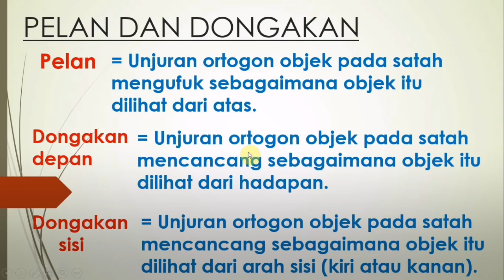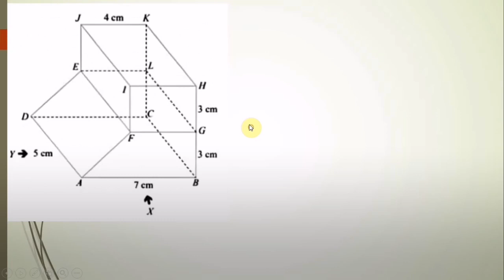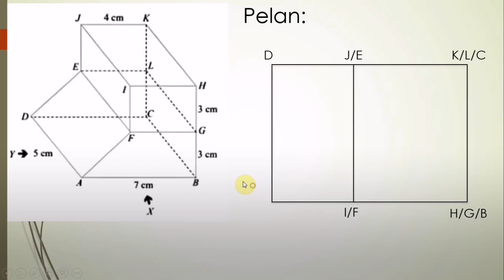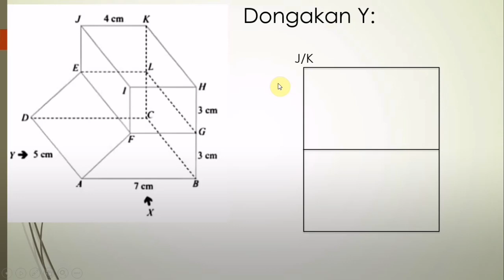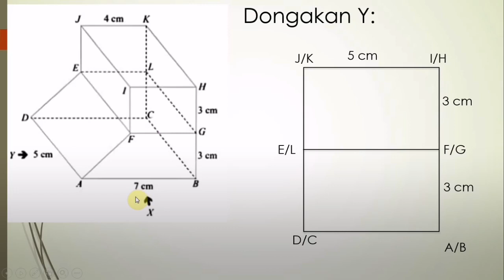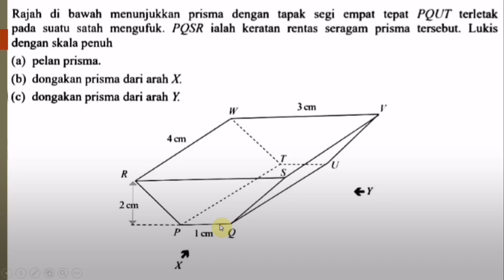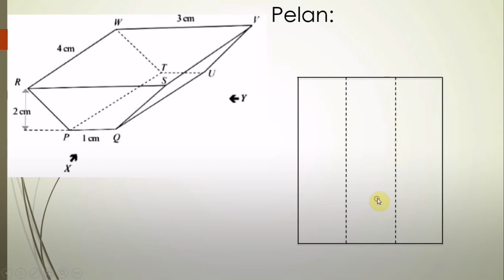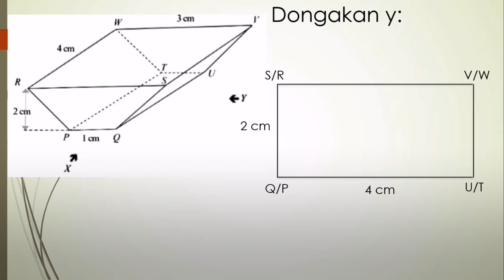MATEMATIK TING 3 (BAB 7)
7.2 PELAN DAN DONGAKAN